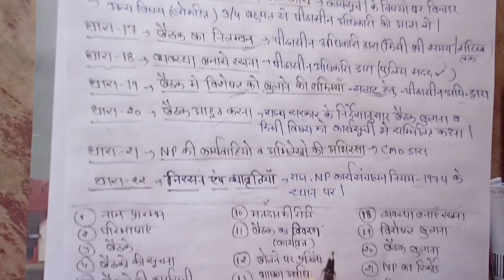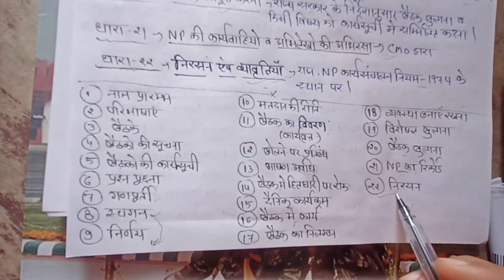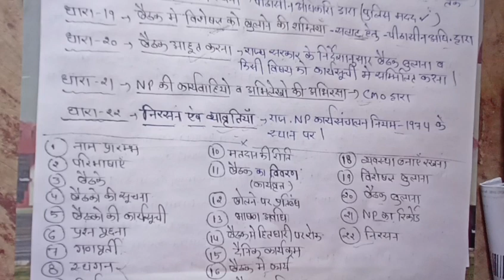EO RO ki classes part-B!NP act 2009!राज.नगरपालिका कार्य संचालन नियम 2009!eoroexam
EO RO ki classes part-B! NP act 2009! राज. नगरपालिका कार्य संचालन नियम 2009!eoro
अब तैयारी होगी और शानदार। तैयारी जीत की!
दोस्तों आपकी तैयारी को और शानदार बनाने के लिए मैं इस चैनल के माध्यम से लेकर आ रही हूं राजस्थान व इंडिया GK की बेहतरीन ट्रिक्स के साथ वीडियो जिसमें आपको सभी टॉपिक सरल बेहतरीन ढंग से समझाए जाएंगे! इन वीडियो से आपको आने वाली परीक्षा में मदद मिलेगी और आपकी जीत सुनिश्चित करेंगे!

ro aro class in hindi
eo ro vacancy in rajasthan
eo ro syllabus
eo ro vacancy in rajasthan 2022
eo ro form kese bhare
eo ro exam date
eo ro exam date 2022